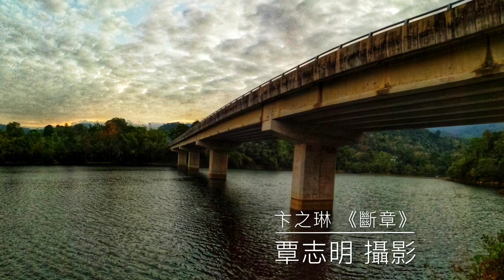纪展雄。卞之琳《斷章》《陪中学生上课～中四名篇》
《斷章》卞之琳
你站在橋上看風景，
看風景人在樓上看你；
明月裝飾了你的窗子，
你裝飾了別人的夢。